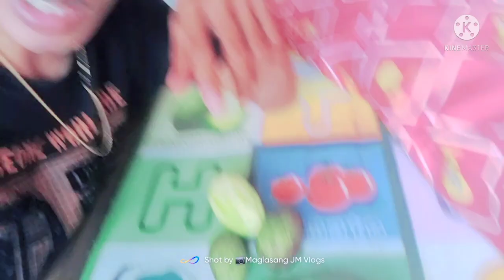Mukbang Challenge- Eating Mangga w/Spicy Ginamos🌶️🌶️🌶️